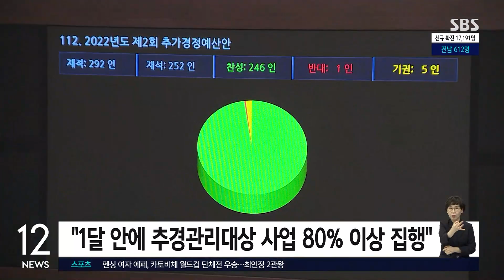정부, 1기 신도시 정비 사업 위한 민관 합동 TF 구성 / SBS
[경제 365]
정부가 1기 신도시의 정비사업을 체계적으로 진행하기 위해 민관 합동 조직을 꾸려 종합계획 작성에 착수했습니다.
민관 합동 TF에는 주택과 부동산.도시계획.금융 등 민간 전문가들과 정부.지방자치단체 담당자 등이 참여합니다.